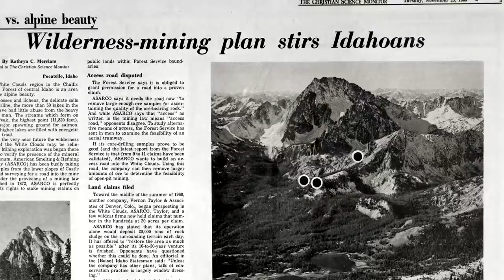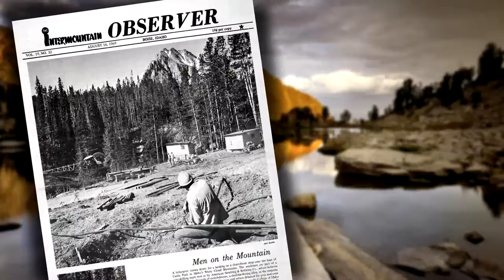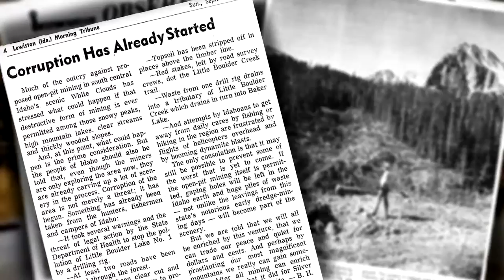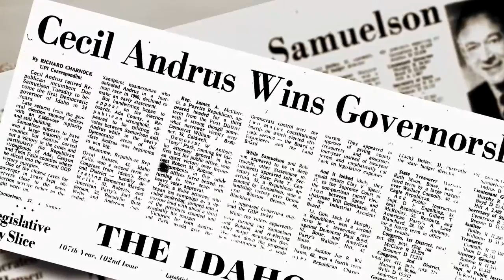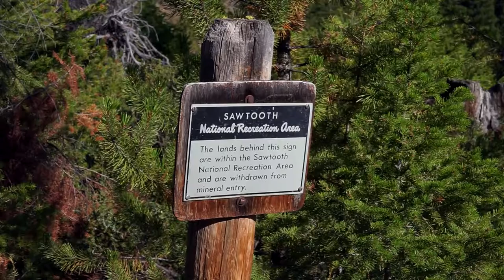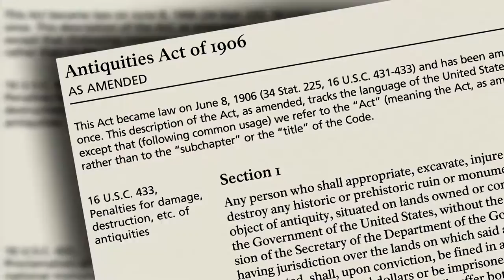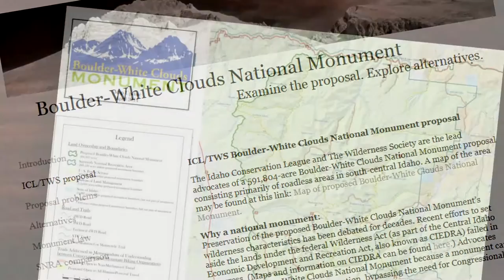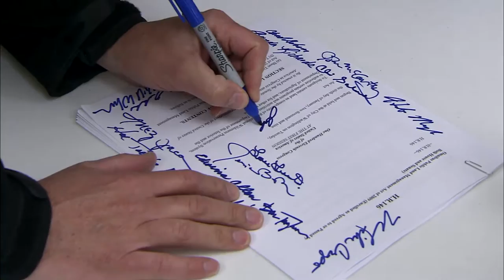Excerpt from Outdoor Idaho's "Beyond the White Clouds"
This video segment from OUTDOOR IDAHO’s hour-long “Beyond the White Clouds” was the set-up piece at the Boise City Club event, honoring Congressman Mike Simpson and Idaho Conservation League executive director Rick Johnson, for their years of collaboration to designate the Boulder-White Clouds Wilderness.
In 2015 Congress unanimously agreed to give the gold standard of protection to these three areas in Idaho:  the White Clouds Wilderness, the Hemingway-Boulders Wilderness, and the Jim McClure-Jerry Peak Wilderness.
Congressman Mike Simpson and ICL director Rick Johnson had been working together for 15 years to make this happen.